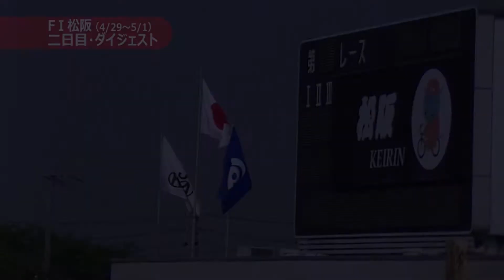激戦区・準決10Ｒ突破！おったまげーで岐阜ワンツー！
10R Ｓ級準決